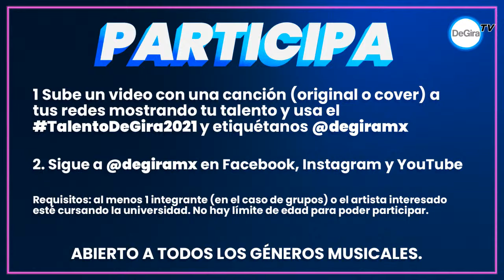¿Cómo ser un fotógrafo independiente? con Toni François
Fan de la música en vivo, Toni François es fotógrafa independiente de conciertos y músicos principalmente, desde hace más de 15 años. En 2006 lanzó su sitio TONO.TV para documentar parte de lo que pasa actualmente en la escena de rock en México. Al mismo tiempo, ha trabajado directamente con varias bandas como Moderatto, Zoé, Kinky, Chetes, Fobia, Ha-Ash, etc, fotografiando parte de sus giras.

Toni ha cubierto festivales en México y Estados Unidos: Vive Latino, Coachella, Lollapalooza, entre otros y sus imágenes han aparecido en publicaciones como Mojo, NME, Blender, Alternative Press, Max, Spin, Prodigy MSN, Vice, Esquire, Rolling Stone y New York Times. Sus fotografías han sido utilizadas para promoción de artistas y arte de discos como los MTV Unplugged de Zoé, Pepe Aguilar y Kinky, Primera Fila de Cristian Castro, iTunes Originals de Aleks Syntek, entre otros. También ha trabajado creando contenidos para varias marcas como Visa, Cerveza Indio, Sony, Nike, Telcel, Coca Cola, Bacardí y Budweiser

En general, le gusta la fotografía documental y tiene varios proyectos personales. Es una apasionada de la fotografía análoga y toma fotos instantáneas desde hace más de 20 años. En años recientes ha visitado varios altares de la Santa Muerte y San Judas, documentando lo que sucede alrededor de estos fenómenos sociales y religiosos en la Ciudad de México.